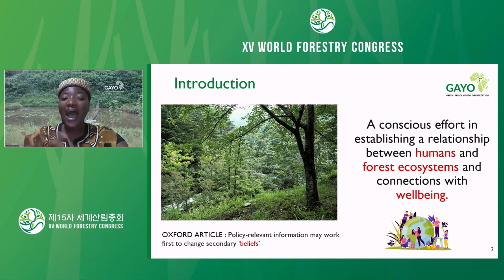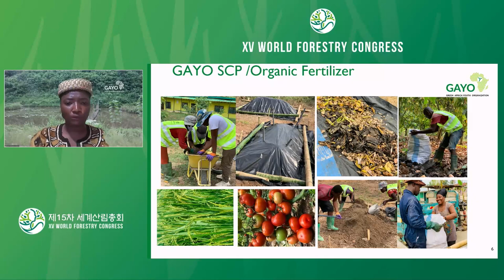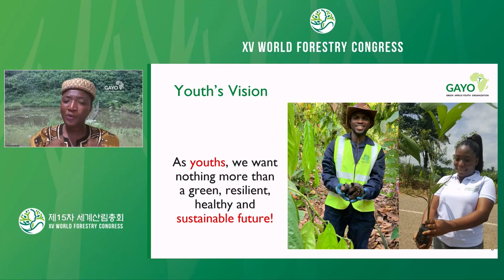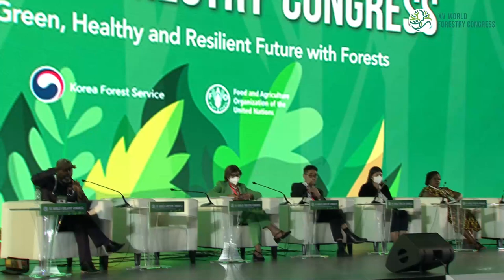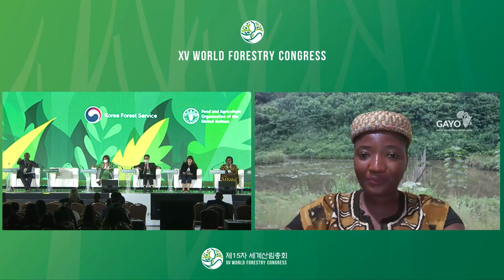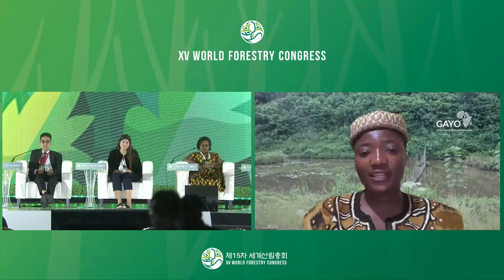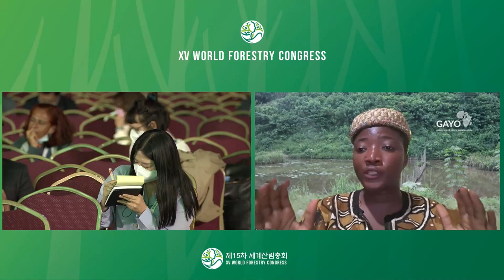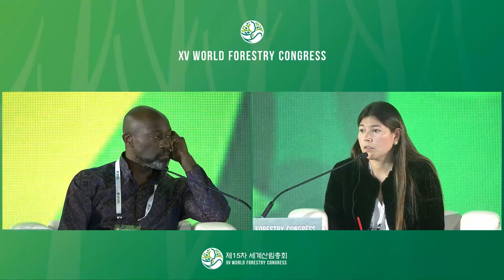Plenary Session 2